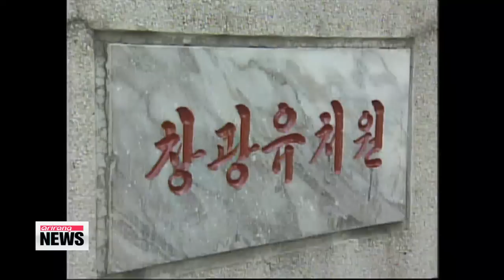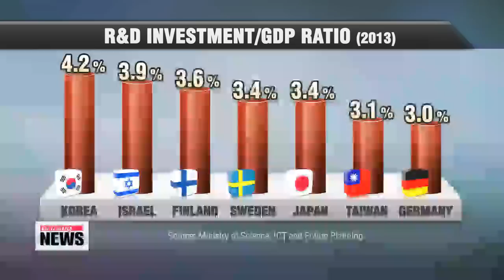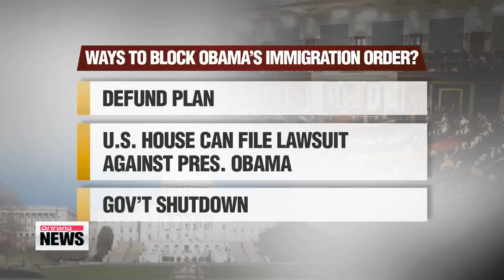ARIRANG NEWS 20:00 first lady's trip to Pyongyang approved, timing to be discussed...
Officials from the two Koreas discuss a possible trip to Pyongyang by South Korea′s former first lady. Neither side is rejecting the idea but details still need some hashing out.
President Obama announces an executive order for his immigration plan. Republicans are already opposing his move... with some calling it illegal.
Korea′s finance minister promises structural reforms next year to boost economic momentum. Experts say much of the emphasis should be on the labor market.
Title: Former first lady′s trip to Pyongyang approved, timing to be discussed in 2nd round of talks
Officials from the two Koreas held talks on a possible trip to Pyongyang by a former South Korean first lady.
But will this be enough to fuel momentum in inter-Korean ties?
Our Connie Kim explains.
Representatives from the two Koreas agreed on some of the details of former first lady Lee Hee-ho′s trip to Pyongyang during talks at the inter-Korean border town of Kaesong on Friday, namely that she will travel there by car.
But other issues remain unresolved.
"We have decided that further discussions are needed on when the former first lady will travel to the North, and who will accompany her. Because Madam Lee is older,... we need to consult with her and her doctors and go over the details of today′s talks."
The North reportedly said it would allow the former first lady to visit children′s centers as she requested... and provide kids there with hand-knitted hats and clothes.
Lee asked to make a humanitarian visit to the North last month during a meeting with President Park Geun-hye.
But there are concerns Pyongyang may use her trip for political purposes... as it comes ahead of the third anniversary in December... of former North Korean leader Kim Jong-il′s death.
Lee Hee-ho visited Pyongyang three years ago to attend Kim Jong-il′s funeral and met with current North Korean leader Kim Jong-un.
Experts say the former first lady′s trip is unlikely to have any meaningful impact on improving inter-Korean ties.
"It′s not likely to change anything unless Madam Lee delivers a letter from President Park Geun-hye."
Representatives from the two sides are set to reach out next week to arrange dates for a second round of talks on the former first lady′s trip.
Title: Putin ready for summit with N. Korean leader: Lavrov
Russia′s foreign ministry says President Vladimir Putin is willing… and ready to hold a one-on-one with North Korean leader Kim Jong-un.
It says Pyongyang is also willing to return to the six-party nuclear talks.
Kwon Soa has this report.
As soon as Kim Jong-un′s special envoy Choe Ryong-hae′s plans to visit Russia were announced, speculation lit up about a potential summit between the leaders of North Korea and Russia.
On Thursday,... Russia′s Foreign Minister Sergey Lavrov said that Russian President Vladimir Putin IS ready for one-on-one talks with the North Korean leader.
Speaki